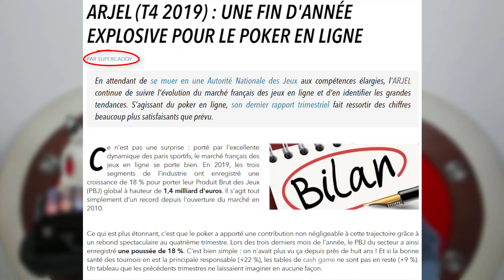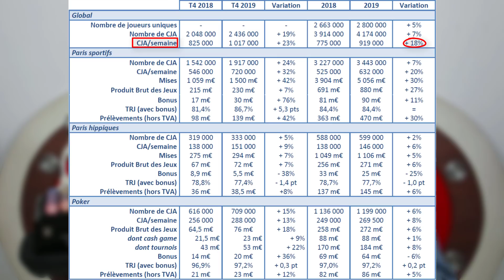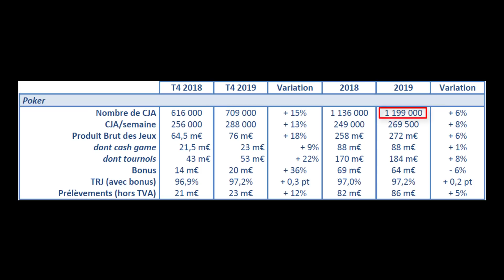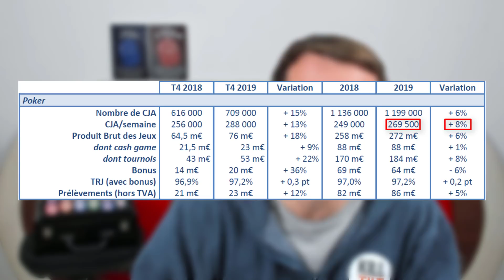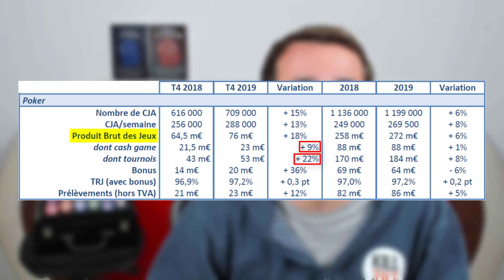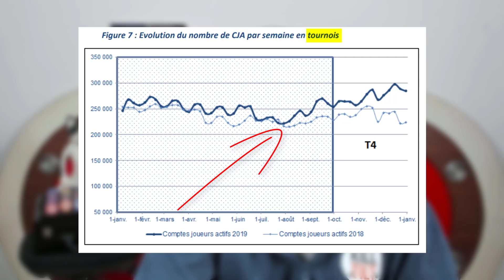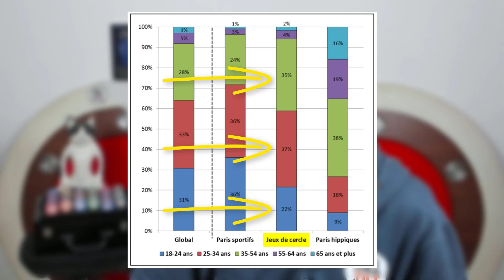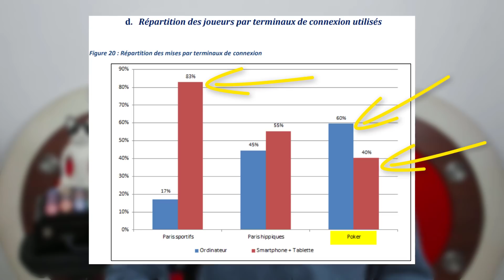Quel est l'état de santé du Poker ??! | Rapport ARJEL 2019